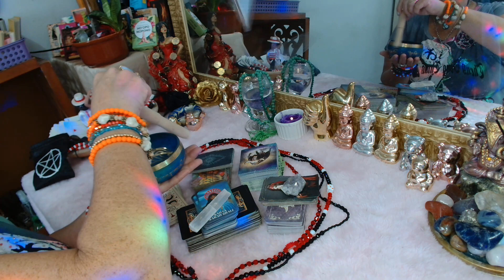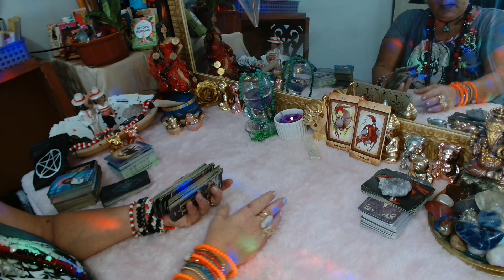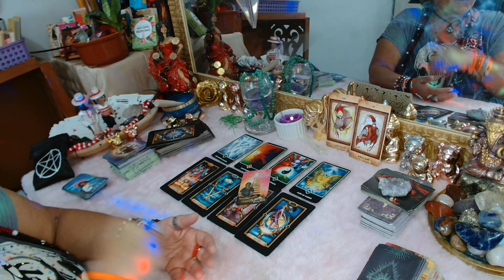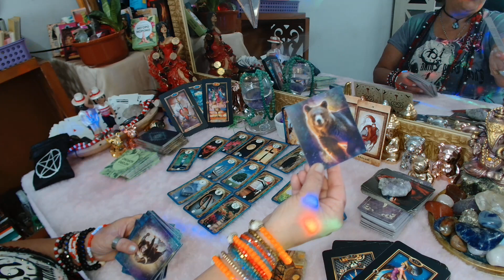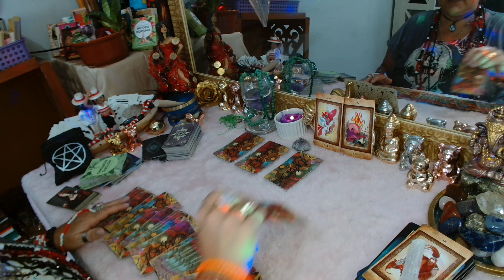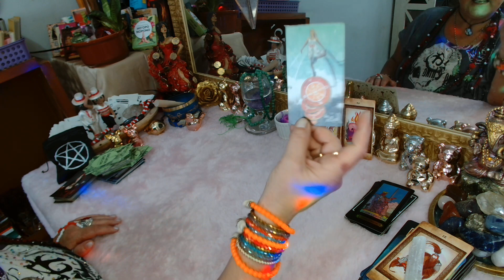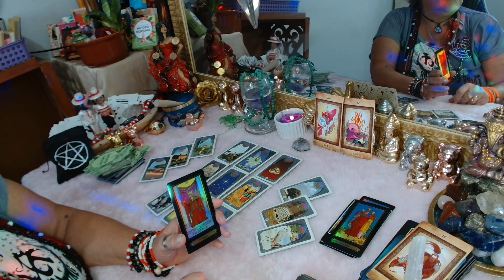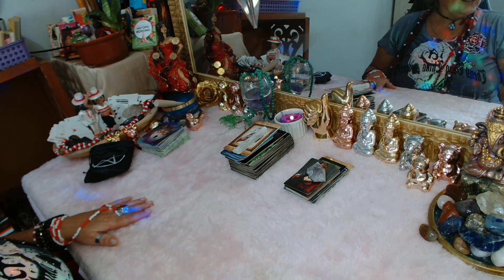Vou ainda ser feliz no amor